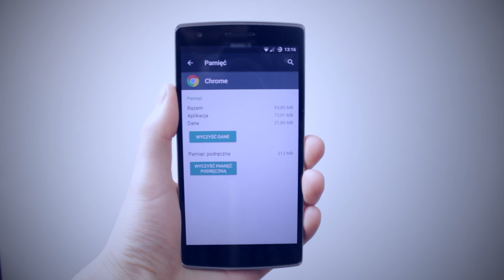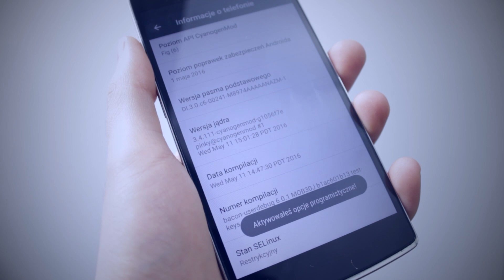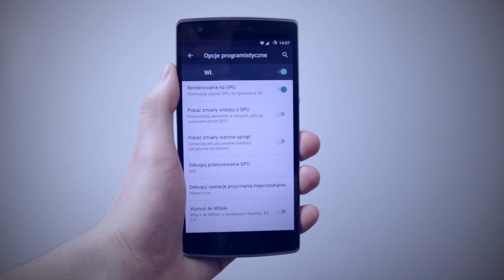5 Metod Na Przyspieszenie Smartfona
Czy Twój smartfon ciągle zacina się i masz już tego dosyć?
Oto 5 porad, dzięki którym uporasz się z tym odwiecznym problemem i poprawisz działanie swojego sprzętu.

Rejestr połączeń - 0:22
Chrome - 0:37
Skala animacji - 1:15
Force GPU - 1:41
Force 4x MSAA - 1:58